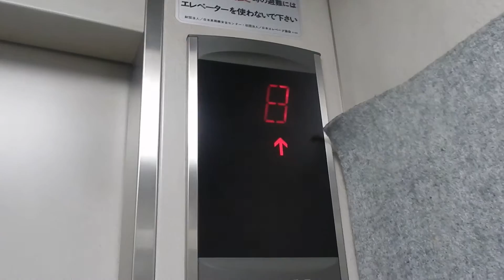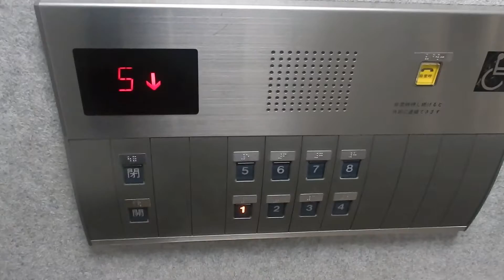小樽市内某マンションのエレベーター Part1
メーカーは東芝製です。小樽市内のエレベーターを撮影したのは2年振りなので久しぶりに小樽に行きましたわww

設置年：1990年代前半
アナウンス：気配りアナウンスのみ
到着音：なし
車椅子操作盤：有り
エレベーター台数：1
機種：ルミナス
方式：ロープ式